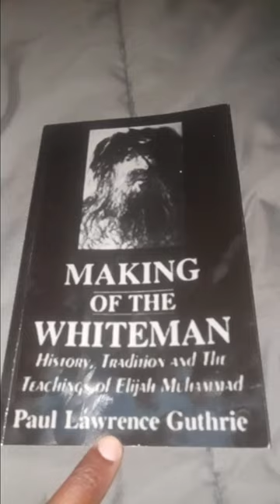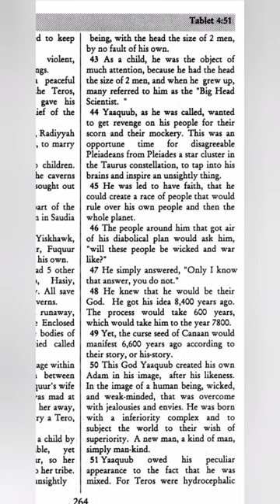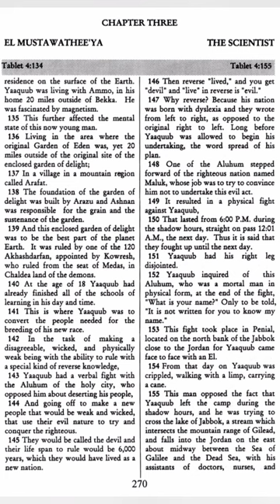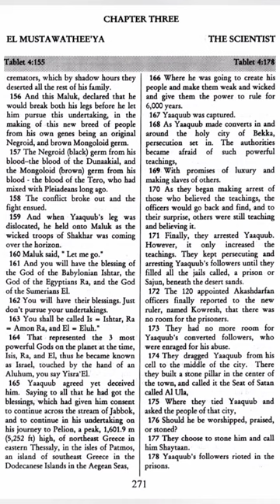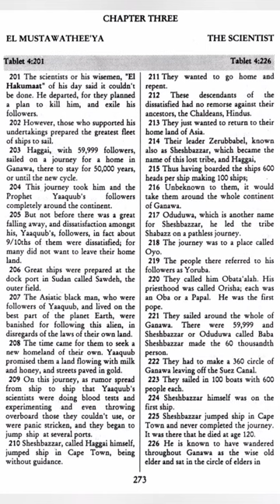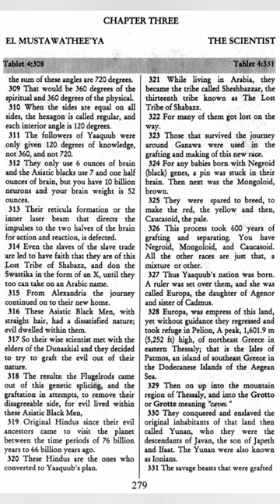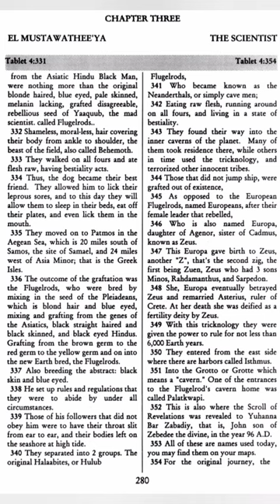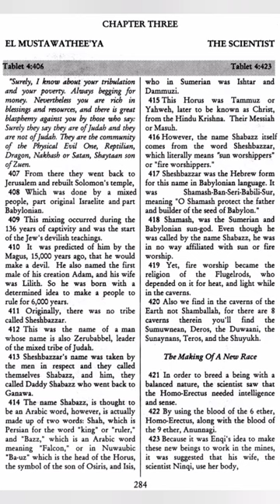Making Of The Whiteman. Part 7